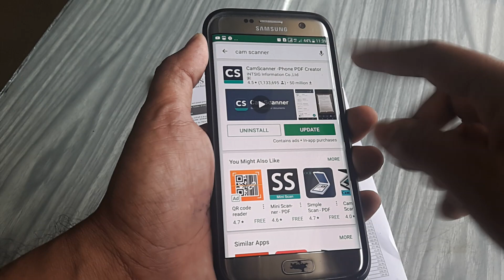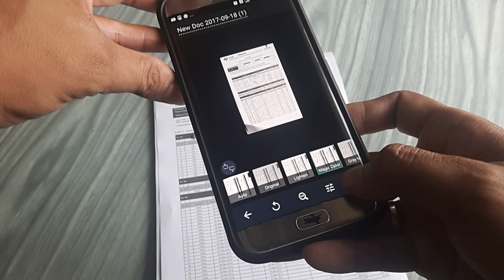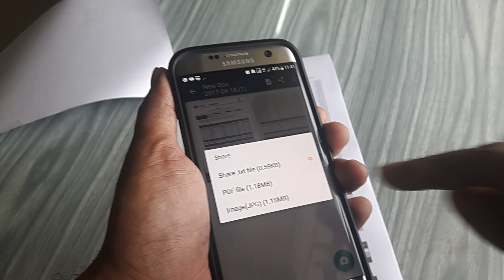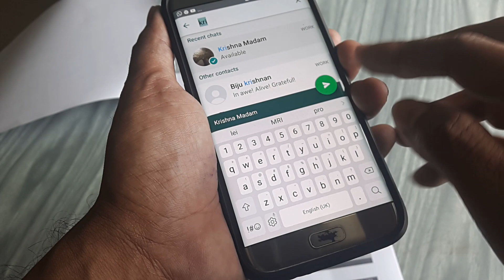HOW TO SCAN DOCUMENTS FROM YOUR SMARTPHONE| CAMSCANNER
HOW TO USE CAMSCANNER TO  SCAN DOCUMENTS?

Project - Make Knowledge  Free
By - Amlan Dutta.